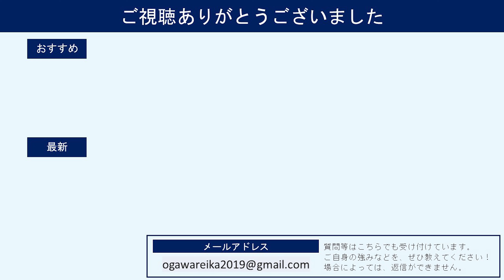【現状視察】仙台地区 東北本線・陸羽東線・石巻線・気仙沼線 仲間は津波に流され／ 銀色に輝く正面扉の701系は仙台では2本しかいない／4連の701系は仙台しか見られない／サービス警笛 2024.6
【701系(仙台) 簡易編成表】
※動画作成時の情報（訂正点があればご指摘願います）
★100番台(2両)
・F2-105編成
・F2-106編成
★1000番台(4両)
・F4-16編成
・F4-17編成
・F4-29編成
・F4-30編成
★1000番台(2両)
・F2-18編成
・F2-19編成
・F2-20編成
・F2-22編成
・F2-23編成
・F2-24編成
・F2-25編成
・F2-26編成
・F2-27編成
・F2-28編成
★1500番台(2両)
・F2-501編成
・F2-502編成
・F2-503編成
・F2-504編成
・F2-505編成
・F2-506編成
・F2-507編成
・F2-508編成
・F2-509編成
・F2-510編成
・F2-511編成
・F2-512編成
・F2-513編成
・F2-514編成
・F2-515編成
・F2-516編成
・F2-517編成
・F2-518編成

【E721系(仙台) 簡易編成表】
★0番台(2両)
・P-1編成（東日本大震災の津波で大破）
・P-2編成
・P-3編成
・P-4編成
・P-6編成
・P-7編成
・P-8編成
・P-9編成
・P-10編成
・P-11編成
・P-12編成（快速あいづ用指定席付き）
・P-13編成
・P-14編成
・P-15編成
・P-16編成
・P-17編成
・P-18編成
・P-19編成（東日本大震災の津波で大破）
・P-20編成
・P-21編成
・P-22編成
・P-23編成
・P-24編成
・P-25編成
・P-26編成
・P-27編成
・P-28編成
・P-29編成
・P-30編成
・P-31編成
・P-32編成
・P-33編成
・P-34編成
・P-35編成
・P-36編成
・P-37編成
・P-38編成
・P-39編成
・P-40編成
・P-41編成
・P-42編成
・P-43編成
・P-44編成
★500番台(仙台空港アクセス線専用/2両)
・P-501編成
・P-502編成
・P-503編成
・P-504編成
・P-505編成
★1000番台(4両)
・P4-1編成
・P4-2編成
・P4-3編成
・P4-4編成
・P4-5編成
・P4-6編成
・P4-7編成
・P4-8編成
・P4-9編成
・P4-10編成
・P4-11編成
・P4-12編成
・P4-13編成
・P4-14編成
・P4-15編成
・P4-16編成
・P4-17編成
・P4-18編成
・P4-19編成

【205系3100番台(宮城野) 簡易編成表】
・M1編成
・M2編成
・M3編成
・M5編成
・M6編成
・M8編成
・M10編成
・M11編成
・M12編成(霜取りパンタ)
・M13編成
・M14編成(霜取りパンタ)
・M15編成
・M16編成(霜取りパンタ)
・M17編成
・M18編成(霜取りパンタ)
・M19編成

【関連動画】

【映像を使用したい場合】
こちらにお願いします。